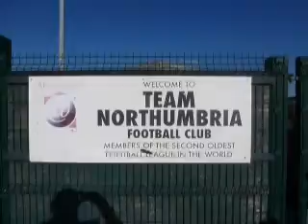BORO v TEAM NORTHUMBRIA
Action and goals from the F.A. Cup match played between Team Northumbria ans Scarborough Athletic on saturday 14th September 2013